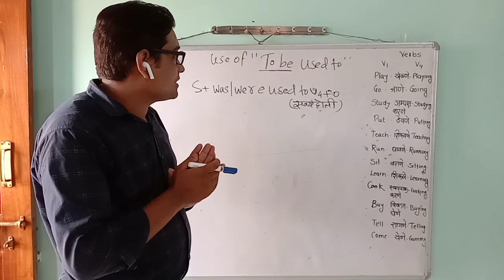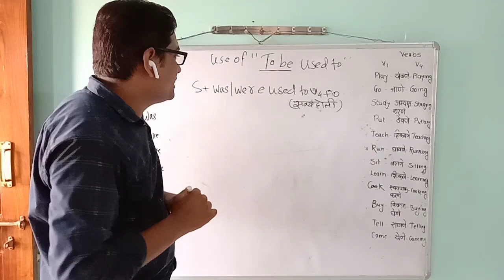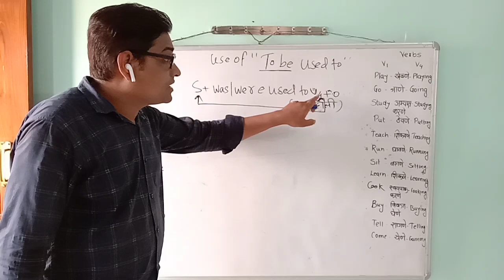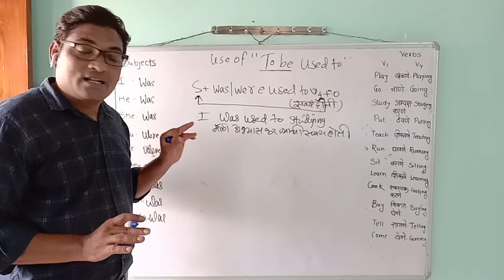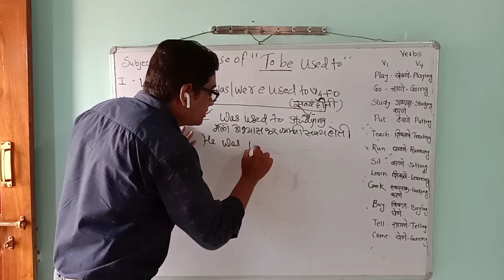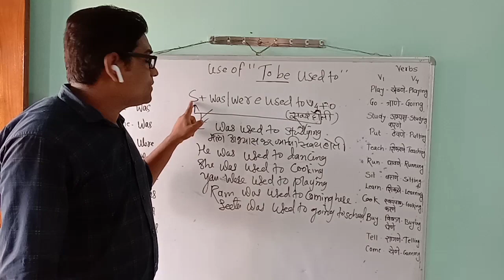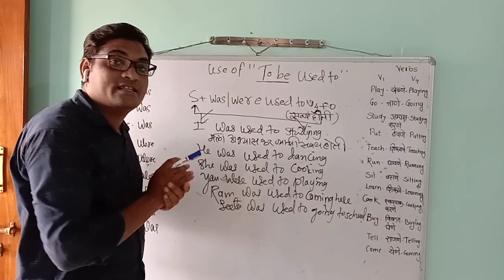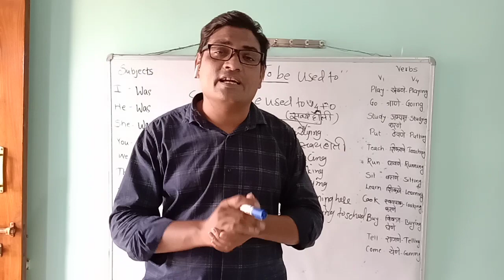Use of was/were used to...(part..3)